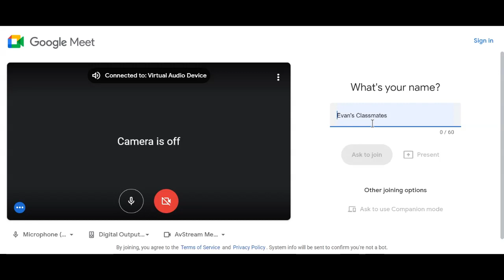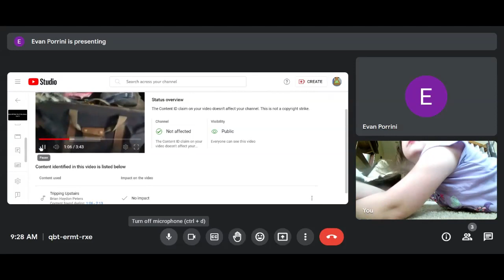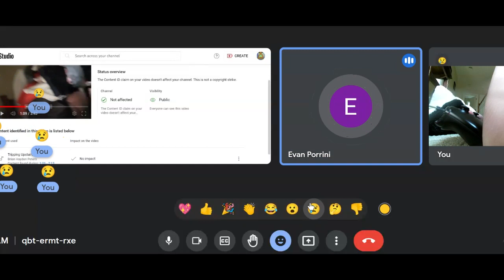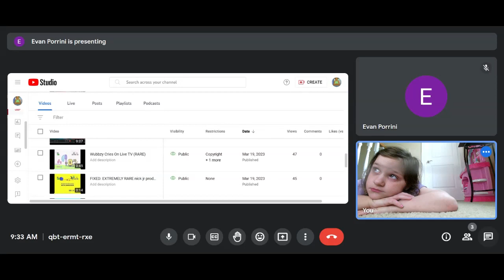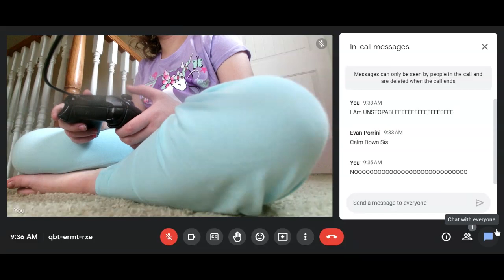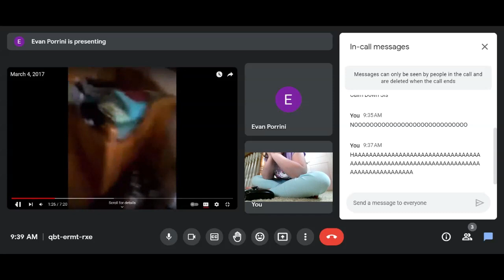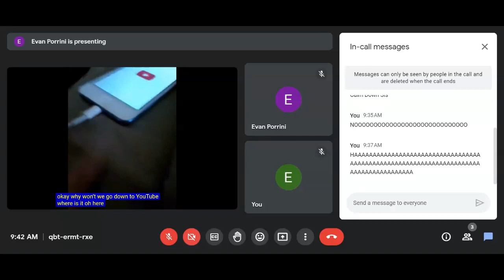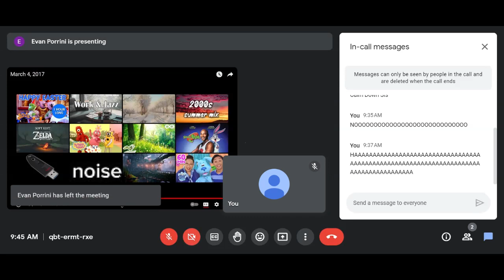Evan's Classmates And My Sister Goes On An Emergency Meeting With Evan